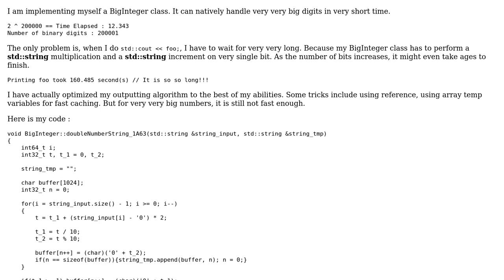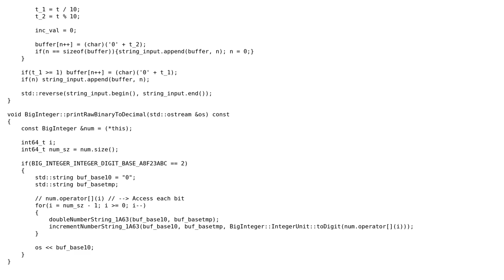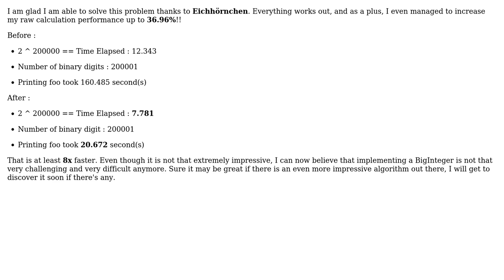Converting bits to decimal (integer) string is so slow (2 Solutions!!)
Converting bits to decimal (integer) string is so slow